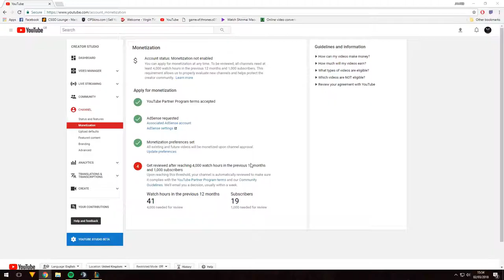I THINK I AM TRICK2G / 15 MINUTE UDYR GAME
Twitch is were most of the clips come from!!